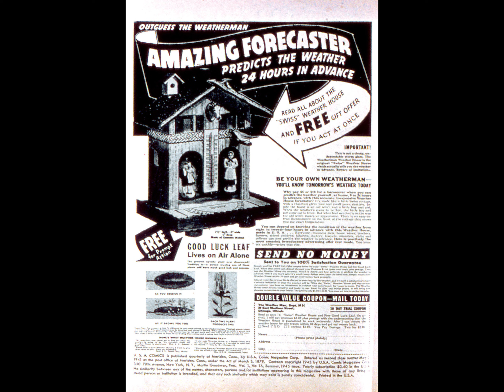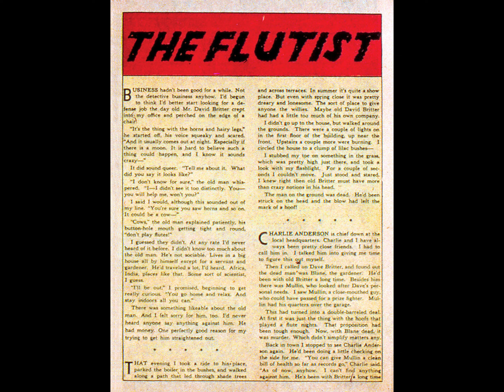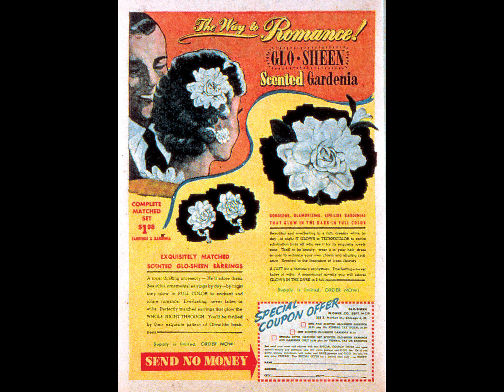USA Comics 16F comic book